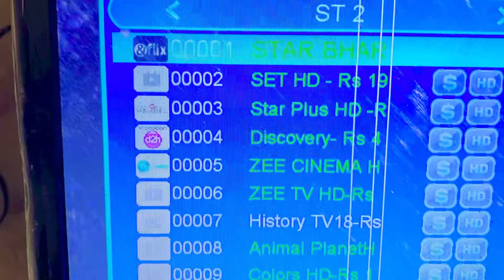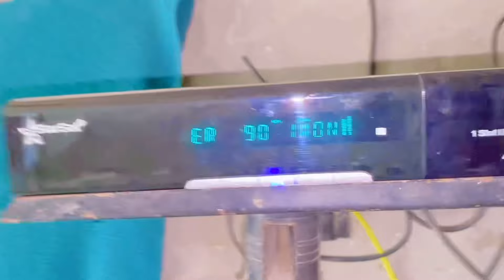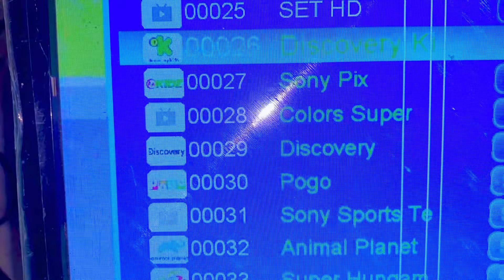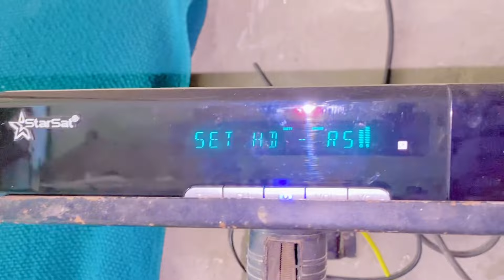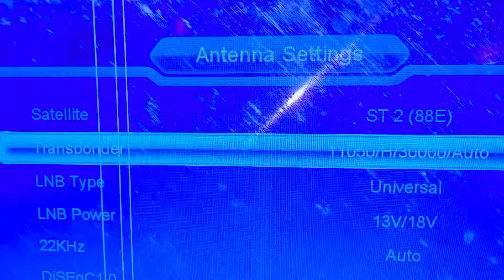Videocon 88e sun direct 91.5e latest channel list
Crypto currency trending show WhatsApp channel

jinko recharge kerwana ho forever server 1 year recharge Rs 3500
please serious customer contact Kare ☺️

IPTV available 5g next IPTV
Apolo IPTV recharge available
Note: please recharge k liye rabta Karen thank you 😊